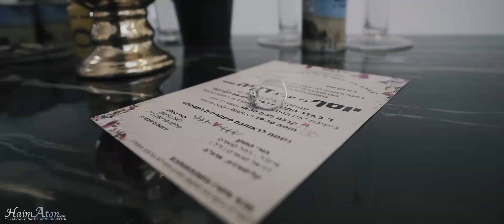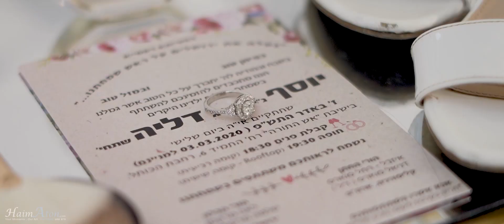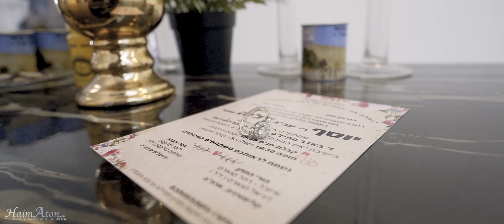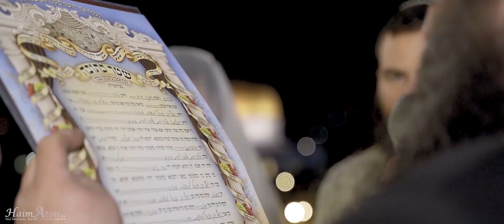חתונה בכותל "דליה & יוסף " Jewish wedding at the Western Wall "Dalia & Yosef" ( Haim Aton film )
Dalia & Yosef Wedding Highlights
jewish wedding Highlights - "Dalia & Yosef

Haim Aton Photographer / Flim
Your moments , our art"